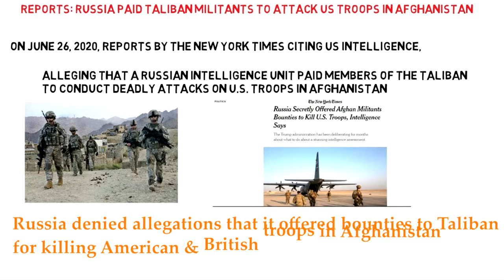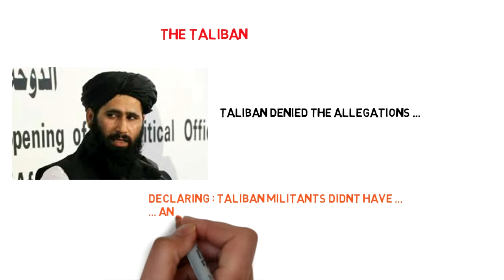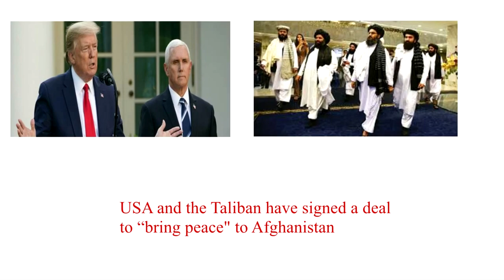Reports: Russia paid Taliban militants to attack US and British troops in Afghanistan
Reports by The New York Times citing US intelligence assessments surged on June 26, 2020 alleging that some Russian intelligence unit paid members of the Taliban to conduct deadly attacks on U.S. troops in Afghanistan. While Russia has denied allegations that it offered bounties to Taliban militants for killing American & British troops in Afghanistan, the Trump Administration did not make early comments about these reports.

A spokesman for the Taliban, Zabihullah Mujahid,  denied the allegations while stating that Taliban militants didn’t have “any such relations with any intelligence agency”.
The Taliban called the report to be an attempt to defame them.

Source : The New York Times